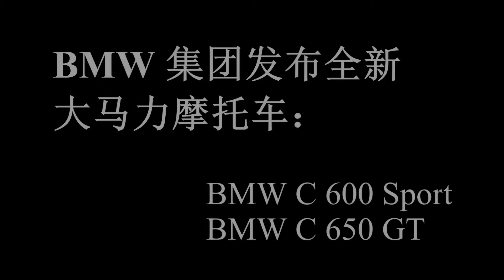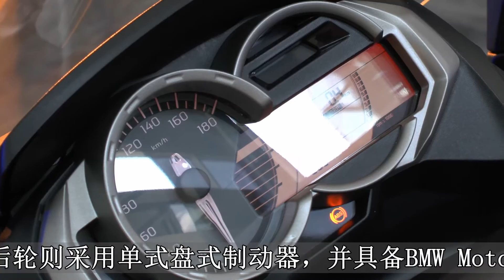BMW Group Malaysia introduces C600 Sport and C650 GT